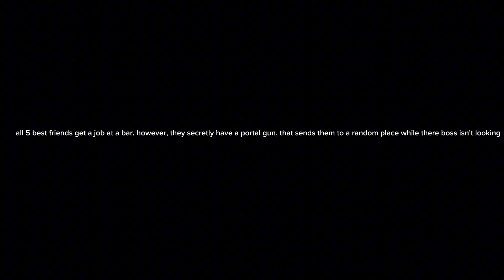the dark land| updates